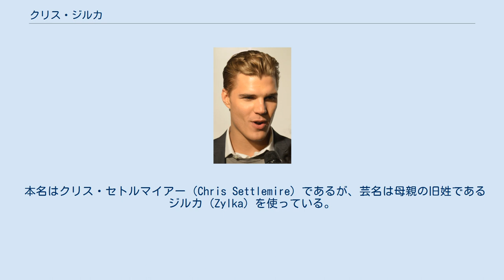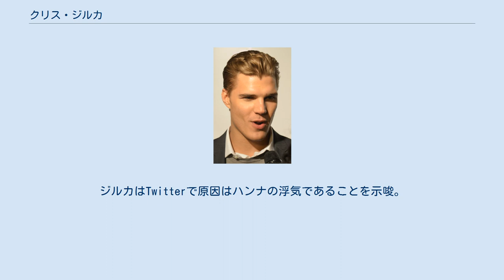クリス・ジルカ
クリス・ジルカ（Chris Zylka, 本名: Chris Settlemire, 1985年5月9日 - ）は、アメリカ合衆国の俳優、モデルである。
 本名はクリス・セトルマイアー（Chris Settlemire）であるが、芸名は母親の旧姓であるジルカ（Zylka）を使っている。
 2008年に『90210』にゲスト出演して俳優キャリアが始まる。
その後も『シークレット・アイドル ハンナ・モンタナ』、『クーガータウン』にゲスト出演する。
2009年には『ヤッた相手が多すぎて。
』で映画初出演を果たす。
 2011年から放送開始の『The Secret Circle』ではレギュラーキャラクターのジェイクを演じている。
 2012年公開の『アメイジング・スパイダーマン』ではフラッシュ・トンプソン役で出演した。
 BuddyTVによる「2011年のセクシーなテレビ男優」では90位に選ばれた。
 プライベートでは、2014年4月26日（現地時間）に、モデルでファッションデザイナーのハンナ・ベス・マージョスと婚約したが、2015年3月頃婚約を解消。
ジルカはTwitterで原因はハンナの浮気であることを示唆。
2017年末にパリス・ヒルトンと婚約。